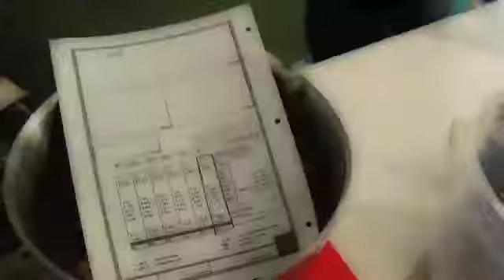SOAPONY.COM Presents The Creation Of Ivy Forest Soap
SOAPONY.COM Artisan Handmade Soaps From Vancouver, USA Presents A Fun Fast Journey Through The Creation & Cutting Of 'IVY FOREST SOAP'!
The WHOLE KIT and CABOODLE!
The Whole Nine Yards!
Check Out SOAPONY.COM for the Ultimate Mothers Day Gift!